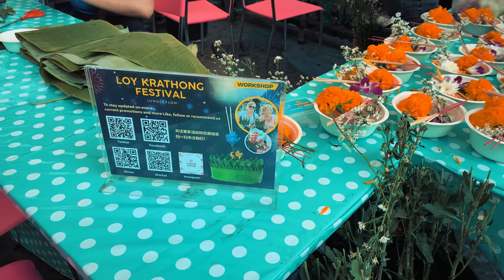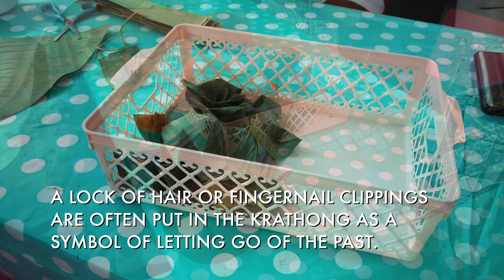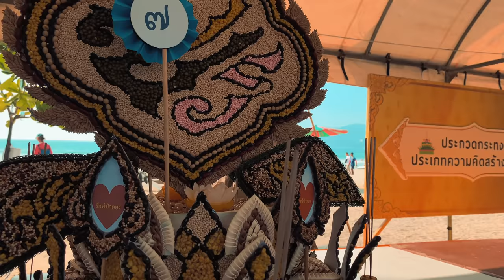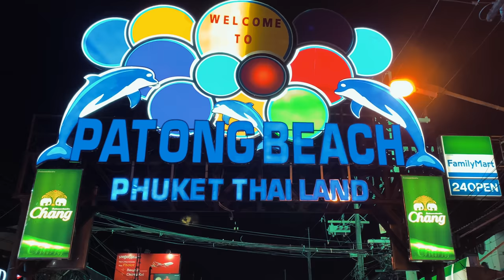Loy Krathong in Patong, Phuket - สุขสันต์วันลอยกระทง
The last proper Loy Krathong before the pandemic - November 11, 2019. It was a great day and so much happiness and beautifully crafted Krathongs.

0:00 Opening
0:20 Krathong Workshop
2:06 Patong Beach Day / Krathong Contestants
4:28 Patong Beach Night / Live Music
5:47 Krathong Floatings
6:57 Bangla Road / End Credits

Shot on Apple iPhone XS Max.